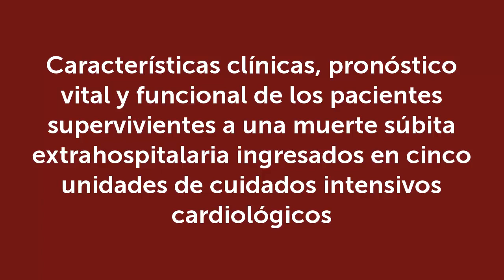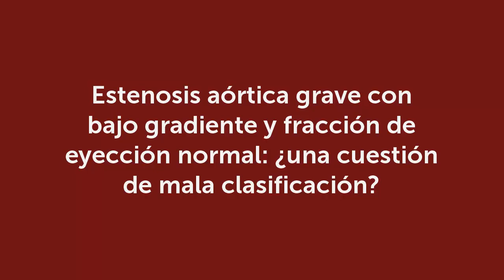Tres artículos de 2013 que todo cardiólogo debe conocer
La Dra. María Jesús Salvador selecciona y comenta tres artículos publicados en 2013 en la Revista Española de Cardiología que considera imprescindibles para todo cardiólogo.